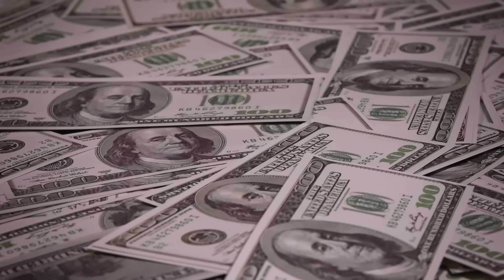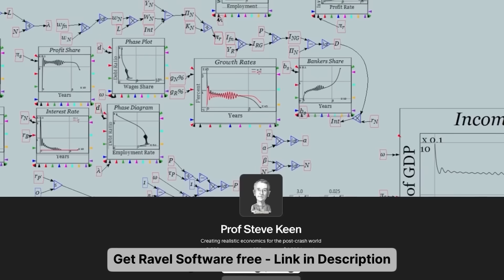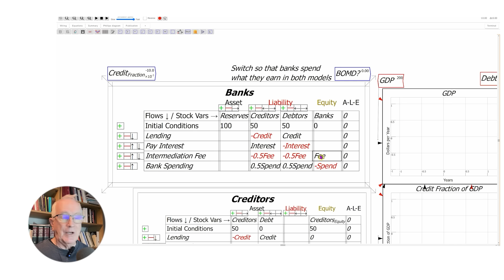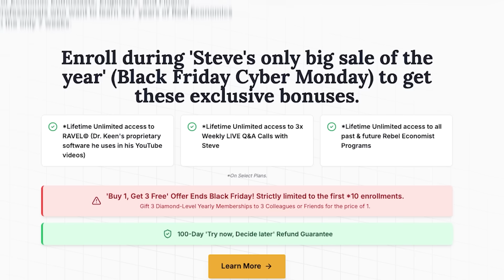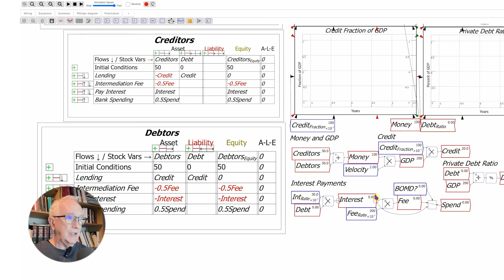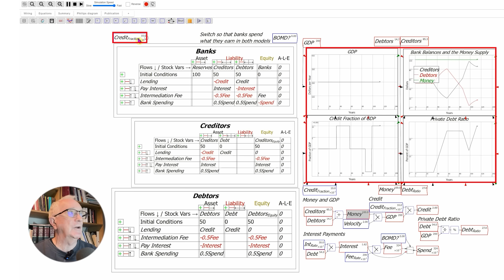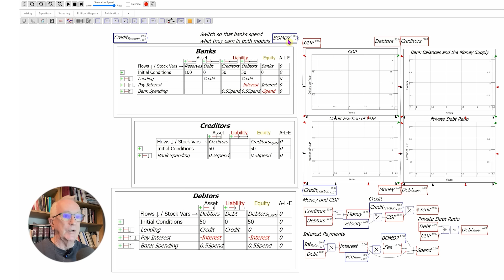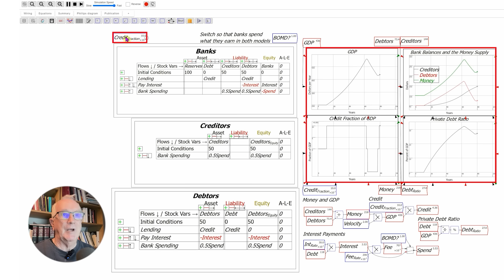“Banks are HIDING something from us” Top Economist Warns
Learn 50+ Years of Economics in Only 7 Weeks: apply

(Bonus: accepted students who join get Ravel — the double-entry, macro visualization tool used in this video.)

Banks don’t “lend out” your deposits, they create money when they lend.
In this video, Steve Keen dissects the classcial economist's fractional-reserve story, responds to critics, and uses Ravel to show why the classic money-multiplier only “works” if loans are made in cash. Once you enforce real double-entry bookkeeping, the narrative collapses — and the real mechanics of bank-originated money and debt come into focus.

• Why the textbook money-multiplier breaks under proper accounting
• How bank lending creates deposits (new money) on both sides of the ledger
• Why reserves ≠ “loanable funds” and why deposits aren’t lent out
• Where popular explanations violate assets = liabilities + equity
• Why getting money creation right matters for debates on deficits, QE/QT, and “can we afford it?”
• How Ravel exposes hidden assumptions in neat verbal stories — step by step

Key takeaways

• If a model can’t balance the T-accounts, it’s wrong, regardless of how often it’s taught.
• Loans create deposits; deposits aren’t a stockpile that gets parcelled out.
• Cash is the only way to make the textbook multiplier arithmetic “work”, which tells you the model is not how modern banking operates.
• Misunderstanding bank money leads to bad policy: deficit panic, confused takes on QE/QT, and misguided bank rules.

About Steve Keen

Steve Keen is an economist known for accounting-consistent, data-driven models of money, debt, and instability. Creator of the Minsky and Ravel tools, he replaces classroom myths with operational mechanics you can simulate and test.

• Weekly live access & Q&A
• Cohort of rigorous, curious learners
• Ravel included for accepted students who join

Support reality-based economics

• Like if this clarified how banks actually create money
• Share with someone still quoting the money-multiplier